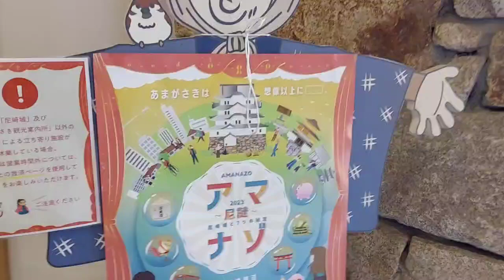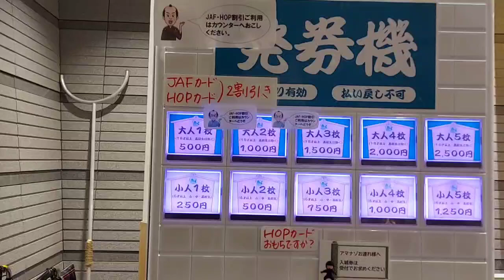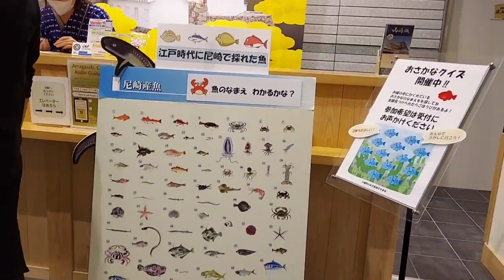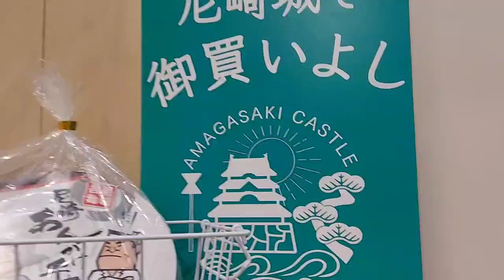Going Inside of the Amagasaki Castle. 尼崎城のなか。